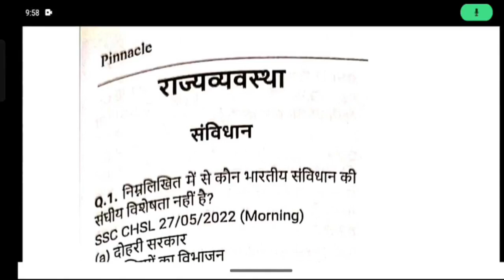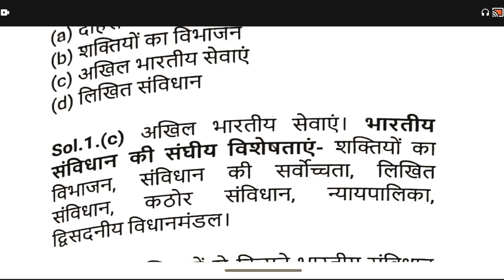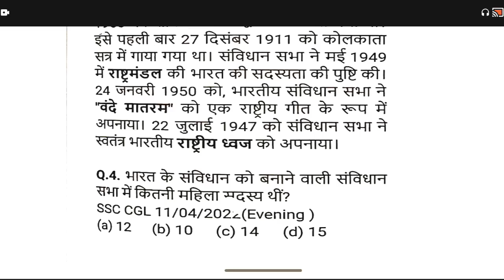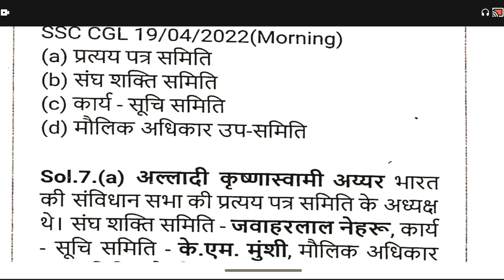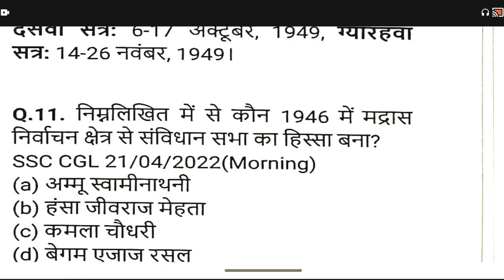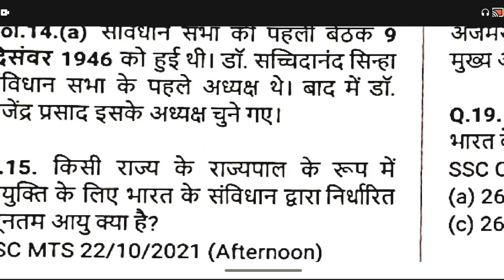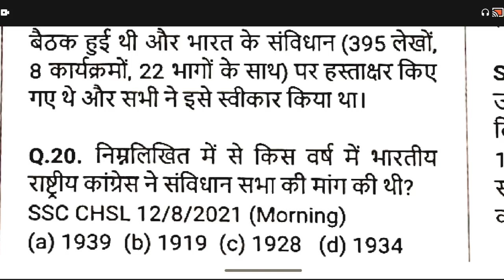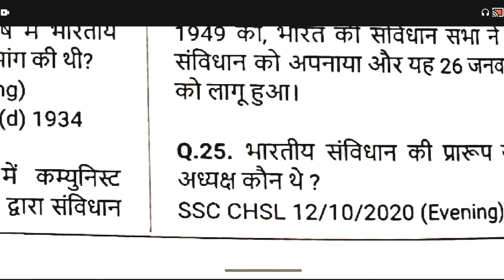संविधान के महत्वपूर्ण प्रश्न। important gk ke questions for CGL exam। part-01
hello friends,,
aaj ki class me ,, hm aapko संविधान के महत्वपूर्ण प्रश्न। important gk ke questions for CGL exam।  bta rh hai,,,

aap class continue lete rhiye

or me continue pdauga aapko.
hmre channel pr

English vocabulary ki series chl rhi hai, jisme trick ke sath vocab yad kr vai jati hai.

static gk ki series, suru ki gyi hai,,
sb kuchh trick ke sath btaya jayega..
for any query
message kre
follow me- stenographer_brajendrasahu82
 insta I'd